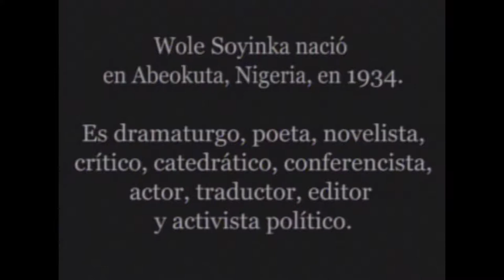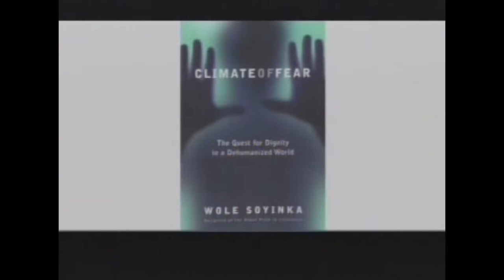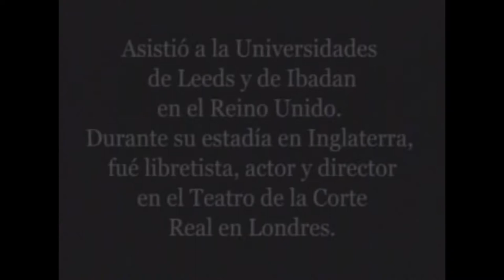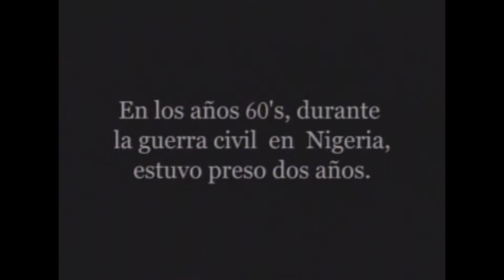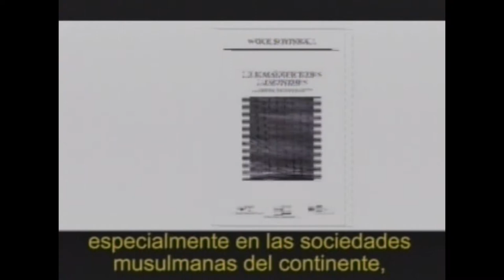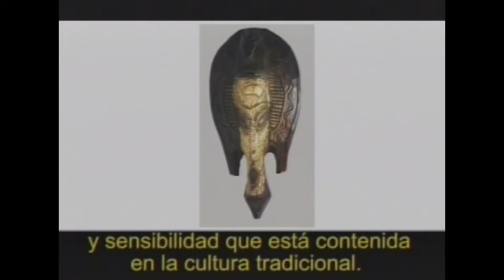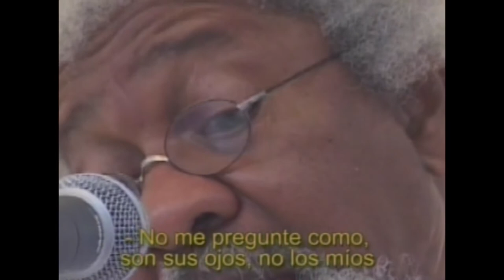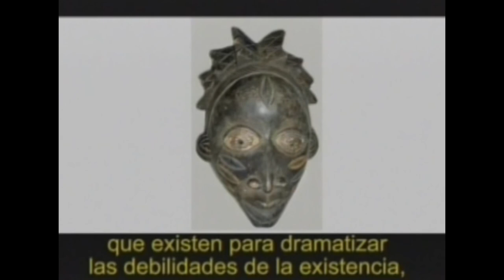Partir a la Aurora (Entrevista con Wole Soyinka, Parte Uno)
Memoria Audiovisual del Festival Internacional de Poesía de Medellín. Este video contiene la Primera Parte de una entrevista al poeta Wole Soyinka, Premio Nobel de Literatura de Nigeria, realizada por el poeta colombiano Juan Manuel Roca, así como el registro de varias de lecturas de poemas de Soyinka en el 15 Festival Internacional de Poesía de Medellín.

Wole Soyinka nació en Abeokuta, Nigeria, el 13 de julio de 1934. Dramaturgo, poeta, novelista, crítico, catedrático, conferencista, actor, traductor, editor y activista político. En 1986 se convirtió en el primer escritor africano y en el primer escritor negro en recibir el Premio Nóbel de Literatura. Asistió a la Universidad de Ibadan, y a la Universidad de Leeds, en el Reino Unido. Durante su estadía en Inglaterra, fue libretista, actor y director en el Teatro de la Corte Real en Londres. En 1960 fundó la compañía de teatro Masks, con la cual presentaría su primera obra dramática mayor A Dance of the Forests. En 1964 fundó la "Compañía de Teatro Orisun". En los años 60's, durante la guerra civil en Nigeria estuvo preso dos años. Mezcla del mundo mítico africano con las tradiciones culturales europeas, su obra se inspira en las tradiciones tribales, como la Yoruba, bajo formas occidentales. Libros de poesía: Idanre y otros poemas, 1967; Poemas desde la prisión, 1969; A Shuttle in the Crypt, 1972 y Ogun Abibiman, The long poem, 1976. Entre sus novelas, se destaca, Los intérpretes, 1965. Obras filosóficas: Los Habitantes del Pantano; La Casta Fuerte, 1963; El Camino, 1965. Piezas teatrales: Death and the King´s Horseman, 1975; Kongi's Harvest, 1967; The Lion and the Jewel, 1964; The Trials of Brother Jero, 1964; The Bacchae of Euripides 1973; Opera Wonyosi, 1977; A Play of Giants, 1985; y Requiem for a Futurologist, 1985.